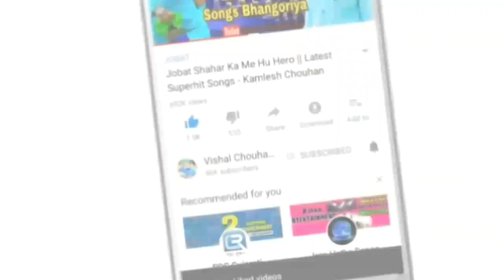आँख मा आँसू टपके वो || नया निमाड़ी एल्बम डीजे गीत 2019 || दिनेश डावर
आँख मा आँसू टपके वो - डीजे निमाड़ी एल्बम गीत 2019

Singer : Dinesh Dawar
Lyrics :  Dinesh Dawar
Recording : Jay Ambe Studio Navalpura Sendhwa
Producer : Vishal Chouhan Jays
Genre : Timli Song
Label : Vishal Chouhan Jays